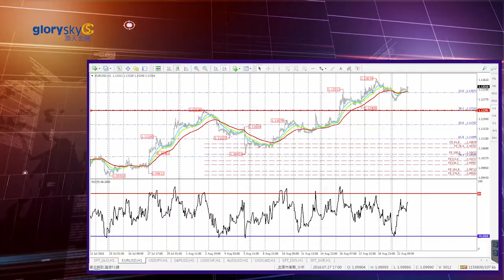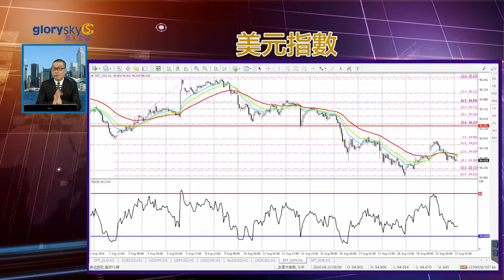20160823 匯市策略 銀行年會前繼續看多美元